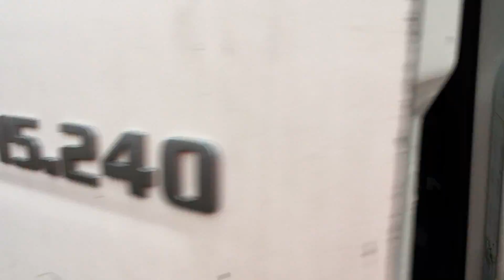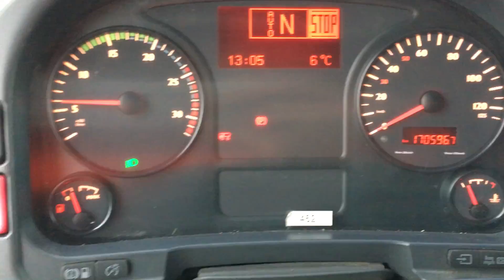MAN TGM. Klaravik.dk